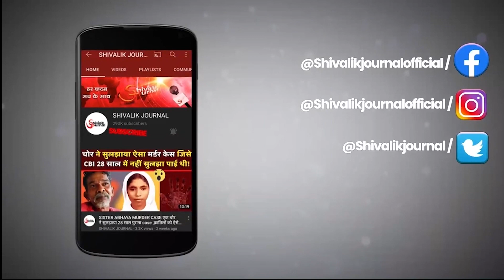Patna | Girlfriend Attack on CRPF Jawan In Hotel Room | In Hindi